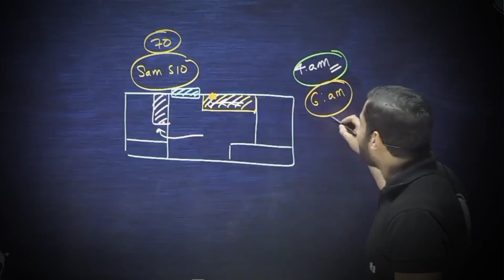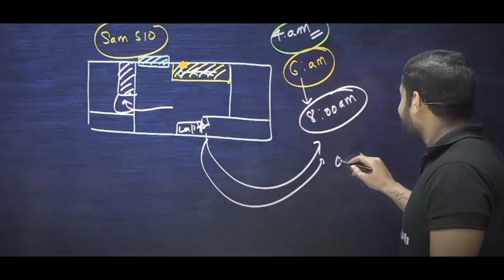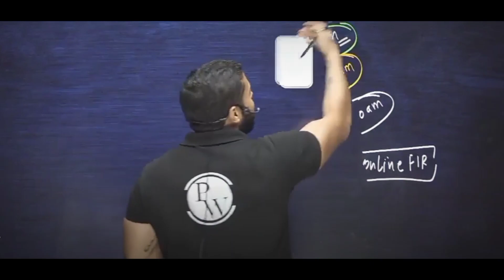Rajwant Sir ke Ghar me Chori!!🙀 PART-2 | Rajwant Sir's Phone Got Stole | Physics Wallah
⚠️Note - PW World is not the Official Channel Of Physicswallah Alakh Pandey Sir.🚫